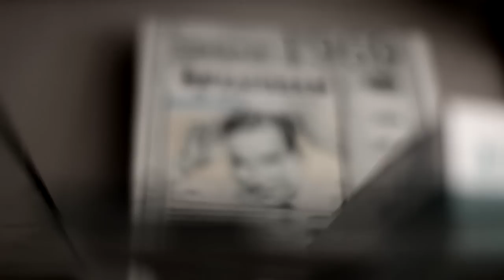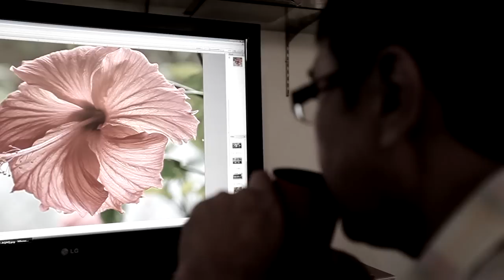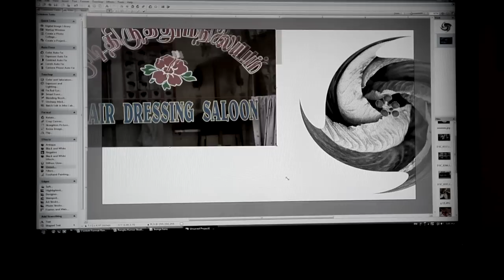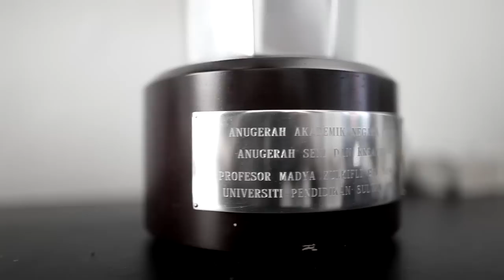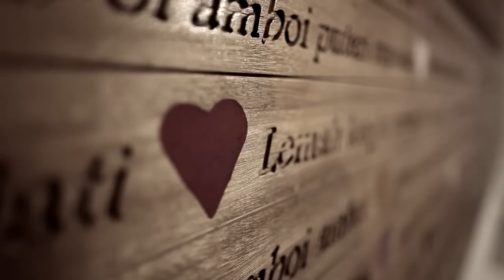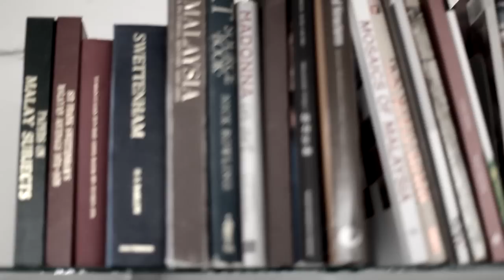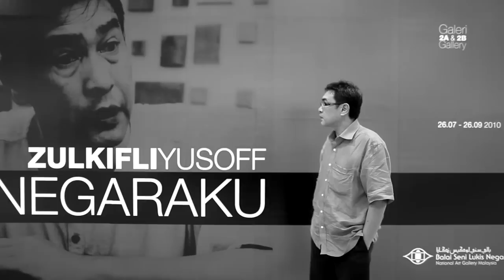Zulkifli Yusoff - Negaraku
In conjuction with Malaysia's 53rd National Day Celebrations on 31 st August 2010, the National Art Gallery is proud to present 'NEGARAKU', a speacial solo exchibition by Zulkifli Yusof. the theme 'NEGARAKU' aims to restore the nostalgic spirit for peace and revive patriotism among those who come to witness his artwork. at galleries 2A and 2B.

'NEGARAKU' will showcase Zulkifli Yusoff's latest artwork, from painting, mixed media works to installation. This exhibition serves as a catharsis of sort for the artist who fondly remembers the struggles and sacrifices of those who fought for our independence ,the news regarding the various economic sectors in broadcast, the song of patriotism that brought back memories with his father and also the pride and joy shared by every citizen when Malaya finally achieved its independence.

He recalls in his youth how he was surrounded by the wonderful landscapes of flora and fauna which unfortunately, like 'Bunga Raya' once celebrates as the National Flower, has now lost its metaphor.

This exchibition holds great hope for the artist, that by sharing his wonderful experiences as a child of the independence, its historic relevvance, his personal memories, it will open eyes and the hearts of the audiences to the great potential and promies that lays ahead for us all as we celebrate our nation's 53rd National Day.